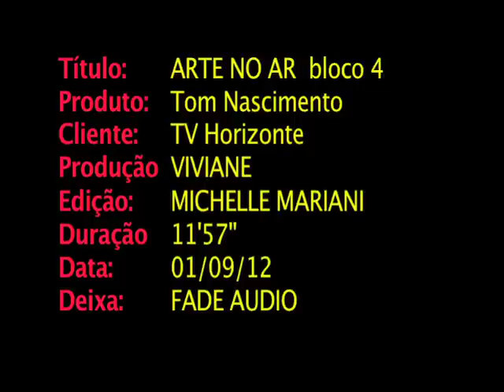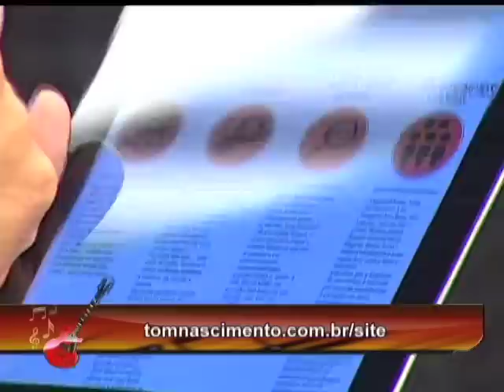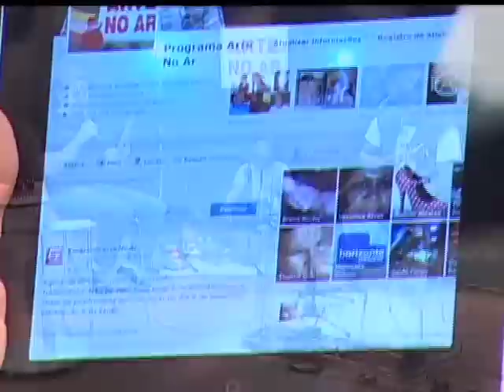Tom Nascimento no Arte no Ar - Bloco 4